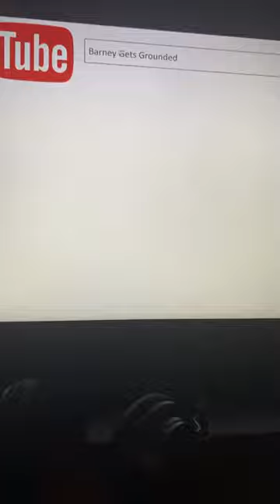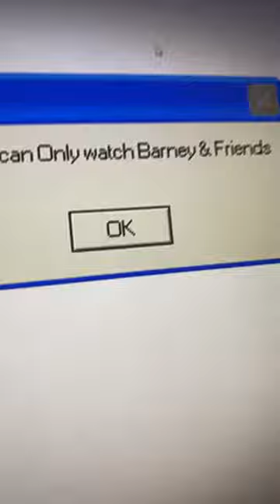Barney os 2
Sory I acendently deleted this so I reuploaded it